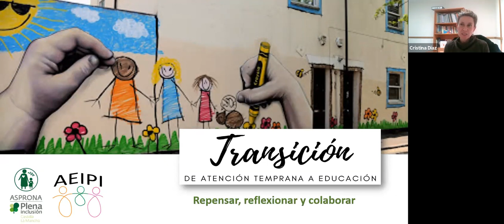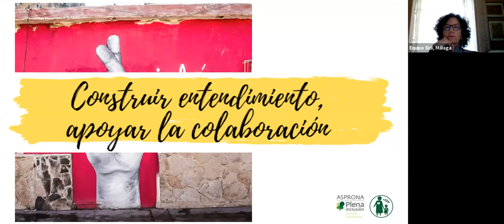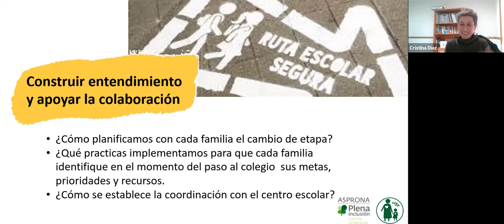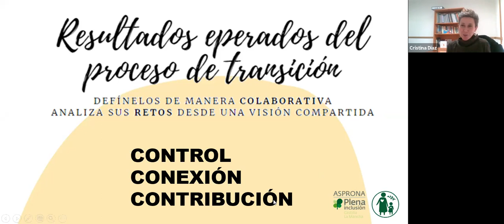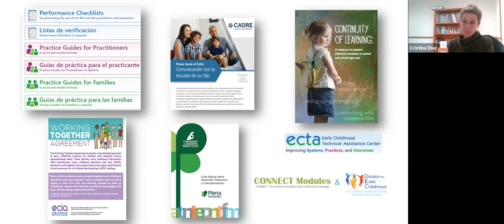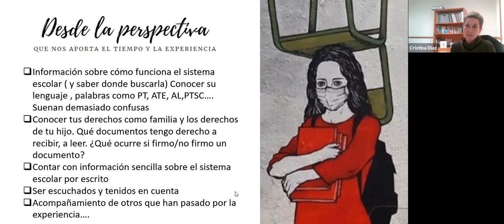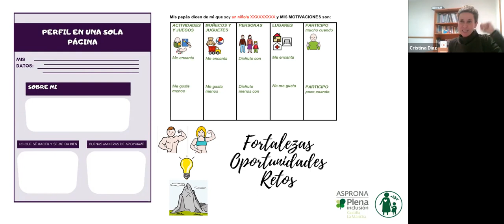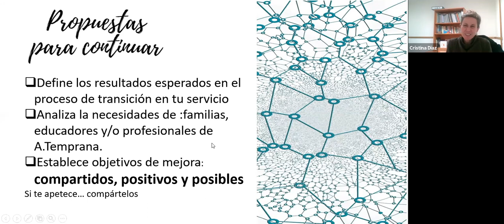AEIPI - Transición Atención Temprana A Educación - Cristina Díaz